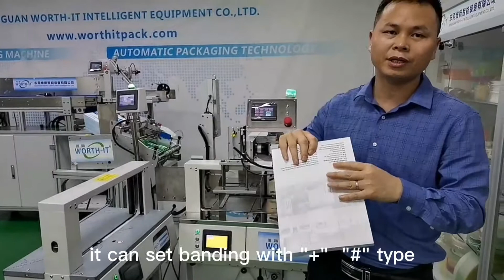Counting feeding and strap cross banding|Customize production line